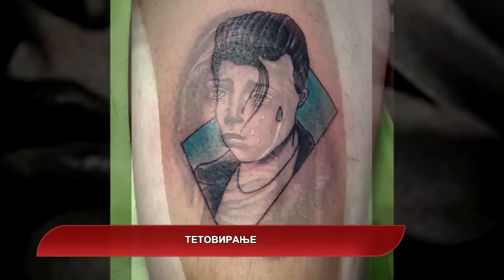Македонија Денес - Тетовирање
Гостин: Боби Кузмановски